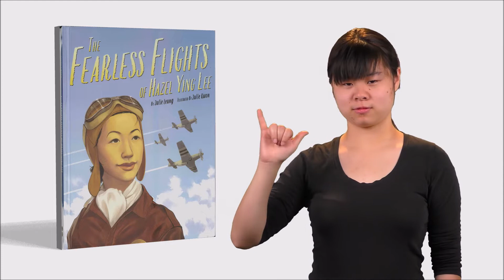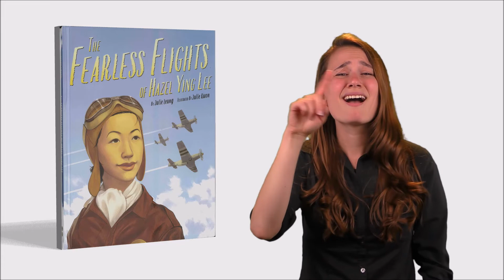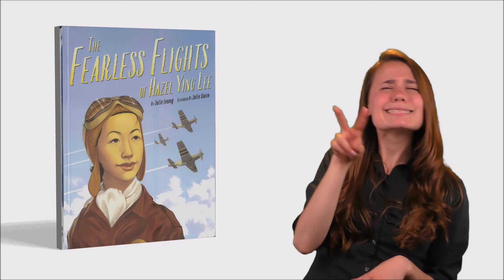Fearless Flights of Hazel Ying Lee by Julie Leung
May is the month for us to recognize the Asian Americans and Pacific Islanders who influenced the history, culture, and achievement of our country.  One of our Iowa School for the Deaf students, Holly Schroeder, helps us to remember Hazel Ying Lee through the book “The Fearless Flights of Hazel Ying Lee”, written by Julie Leung and illustrated by Julie Kwon.  The author’s note is also translated into ASL by Jenna Smith, one of ISD’s ASL teachers and an ASL Specialist.  The video was filmed and edited by Eric Calbert and interpreted into English by Erin Drake.